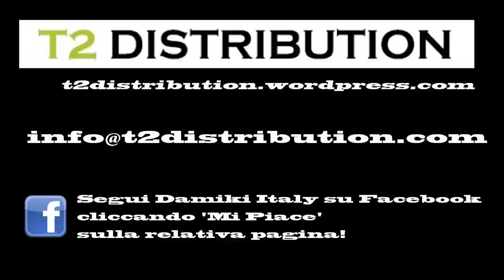DAMIKI DC-300_2.wmv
L'ultimo arrivato tra i Dc di Damiki è un crank tutto pepe perfetto per i black bass, ma capace di regalare belle sorprese anche con i lucioperca. In questo video gustatevi tutte le cratteristiche del Dc-300!